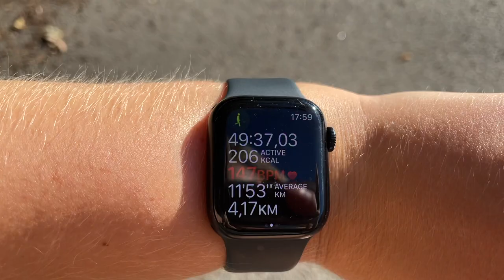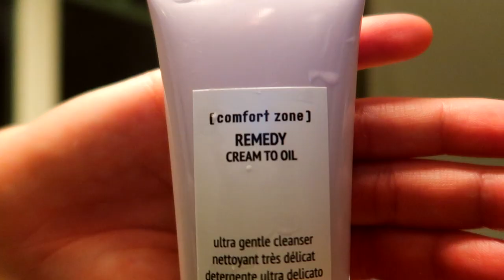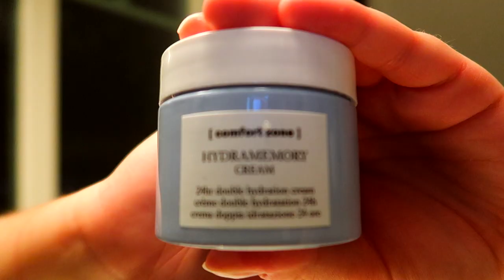MIN KVÄLLSRUTIN SOMMAREN 2022 || Ellen Sjöberg